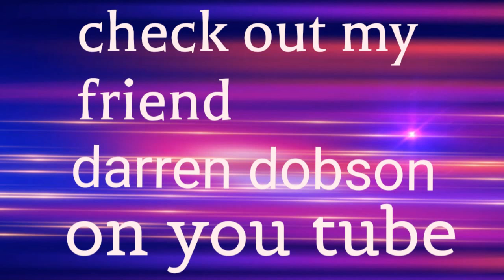check out my good friend darren dobson